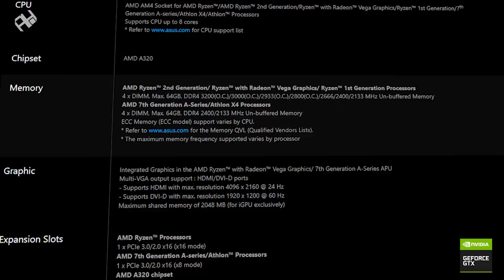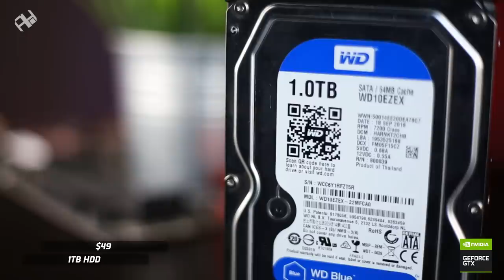أكثر تجميعة مطلوبة على القناة 🖥 10,000 🇪🇬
أكثر تجميعة مطلوبة على القناة في حدود 10,000 جنيه بتضم القطع المناسبة مع الكرت الجديد GTX 1650
بطاقة Geforce GTX 1650 من ASUS - بسعر 150 لـ 190 دولار
معالج Ryzen 3 1200
ASUS EX-A320M-Gaming
Hyper X Predator 8GB
Thermaltake VERSA H25
PSU 500 Watt
WD 1TB Blue